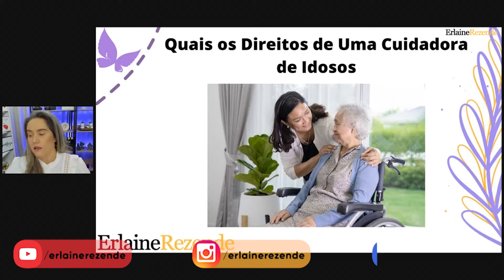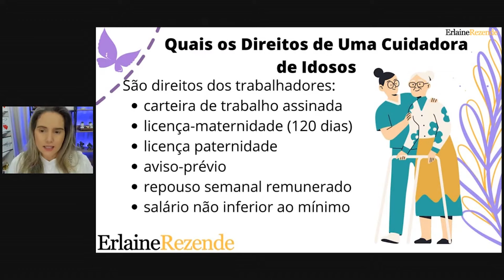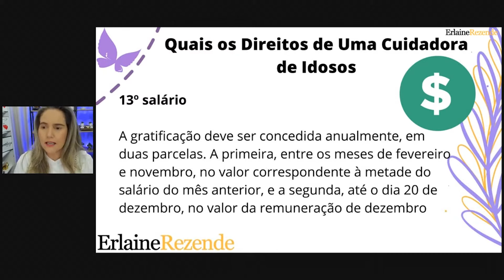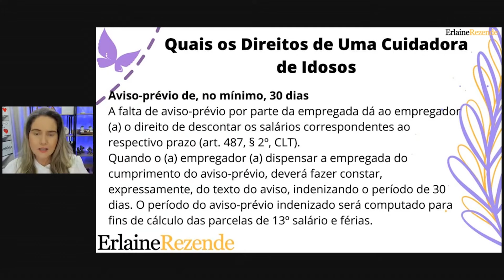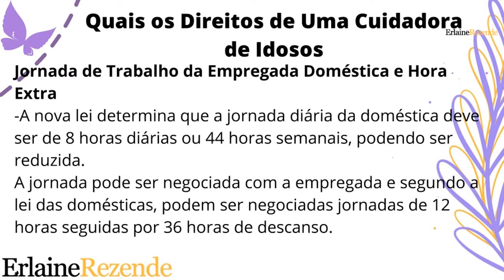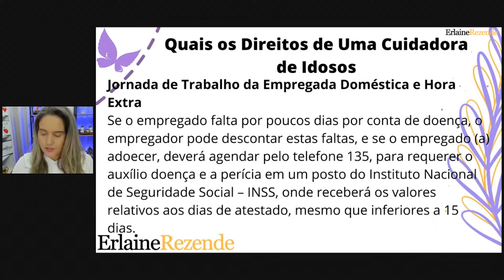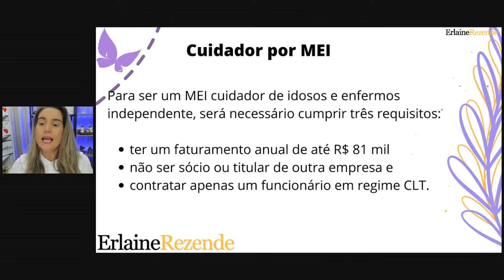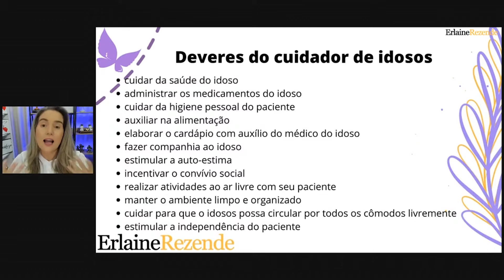Conheça Os Seus Direitos Cuidadora!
Cuidadoras de idosos, tem muitas dúvidas sobre os seus direitos e deveres,  no vídeo de hoje vou esclarecer um pouco das suas dúvidas e te dar mais clareza sobre a sua profissão.
Você sabe quais são os seus direitos e deveres como cuidadora?
Então não perca esse vídeo.